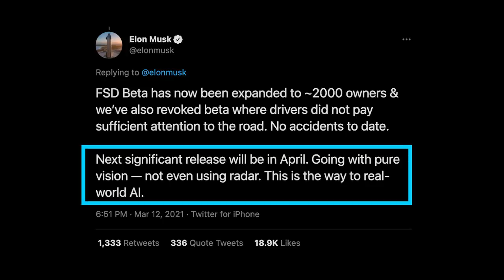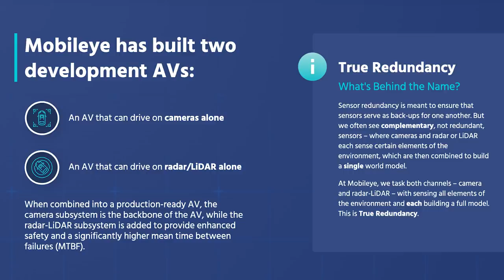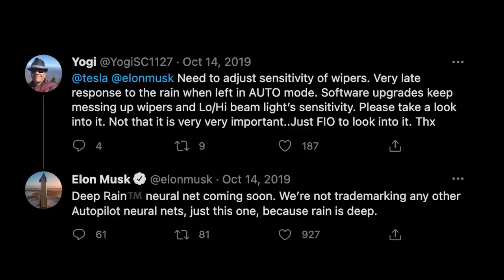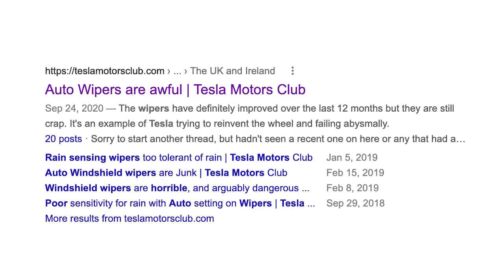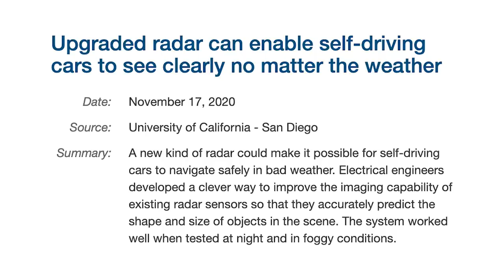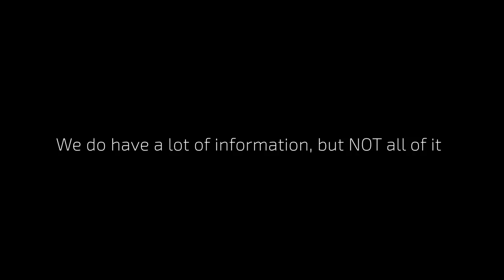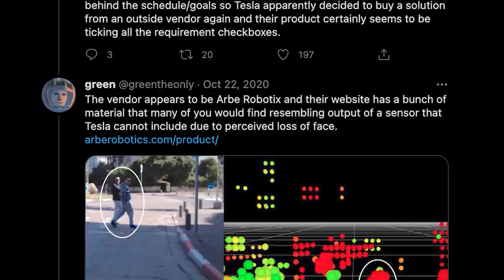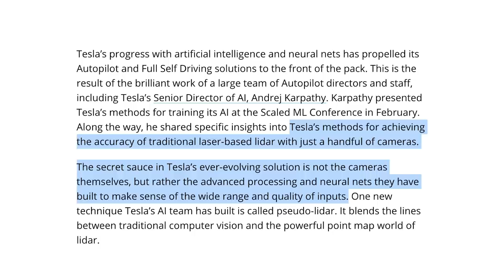Tesla Is Going "Pure Vision" - Exploring This Massive Change 👀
Elon just gave us some big news about Tesla's move to go pure vision for full self driving, potentially departing from years of radar use.

In this episode we'll take a closer look at the entire story, and explore both sides of the debate. This is most definitely a big change, but one that perhaps we could have seen coming.

Either way, this will certainly have big effects on the future of full self driving.

Topics covered:

Tesla pure vision
Tesla to stop using radar
Tesla full self driving
Tesla camera vision
Tesla radar